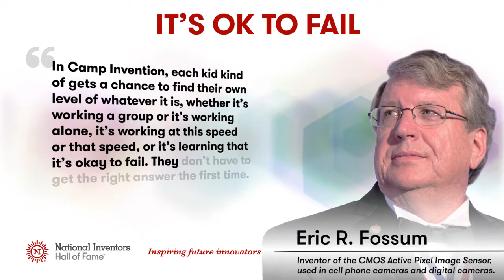Eric R. Fossum's Advice on Failure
Eric Fossum shares his perspective on Camp Invention and failure.